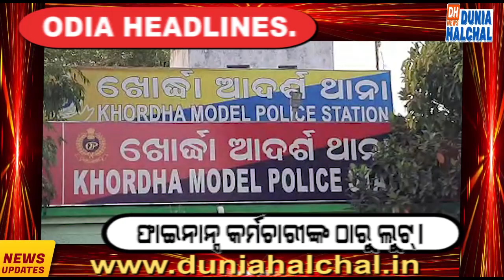Odia Headlines 27 MAY 2023..